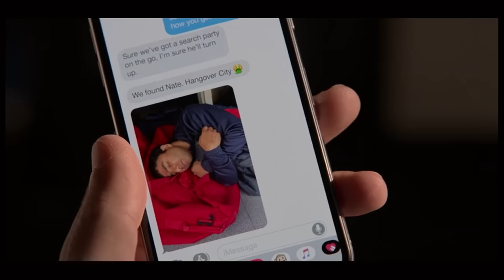Ted and Sassy every mornings after hook up | Ted Lasso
There is nothing more awkward than the morning after a night of hot sex and Ted and Sassy had two of that. Enjoy the compilation!